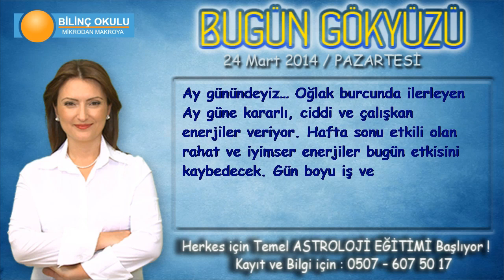KOÇ Burcu, GÜNLÜK Astroloji Yorumu,24 Mart 2014, Astrolog DEMET BALTACI Bilinç Okulu